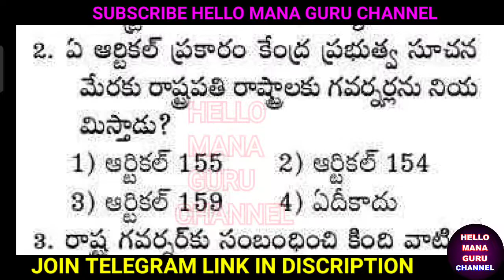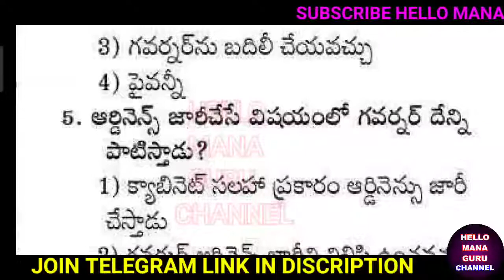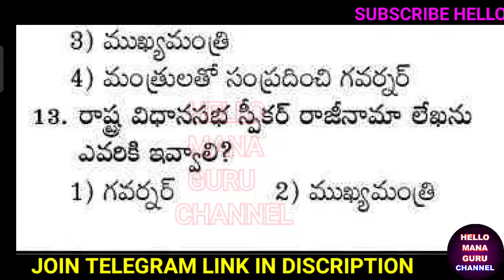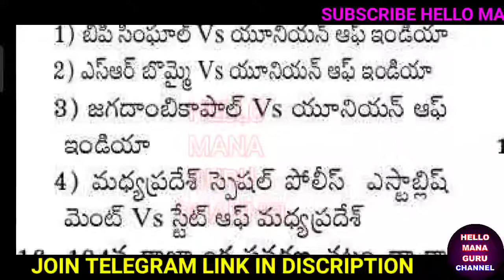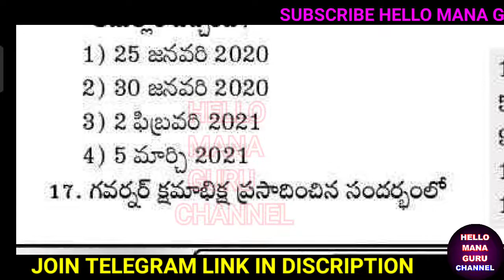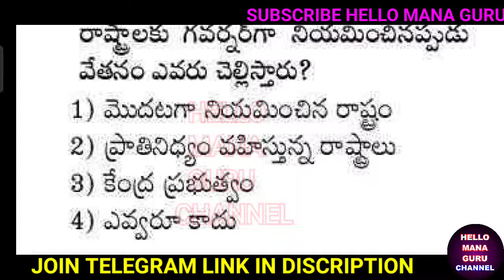INDIAN POLITY BITS/ఇండియన్ పాలిటి బిట్స్/గవర్నర్/TSPSC/SI/CONSTABLE/TRT/DSC/పక్క ఒక బిట్